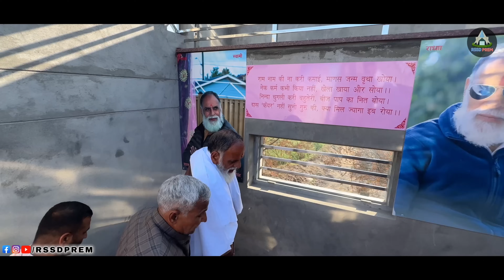10 MARCH | जीन्द सत्संग झलकियाँ